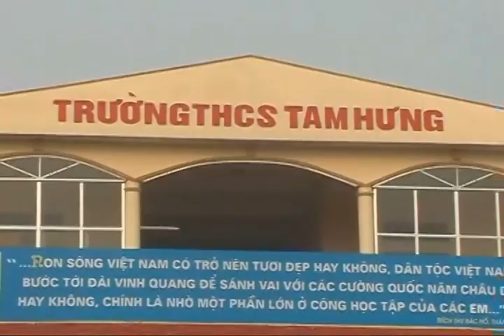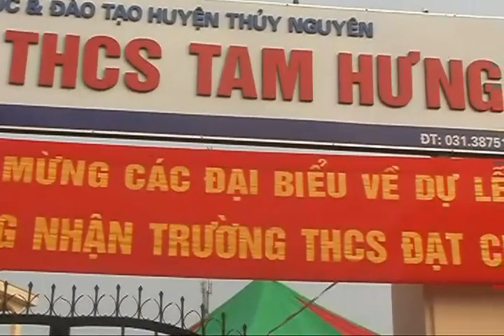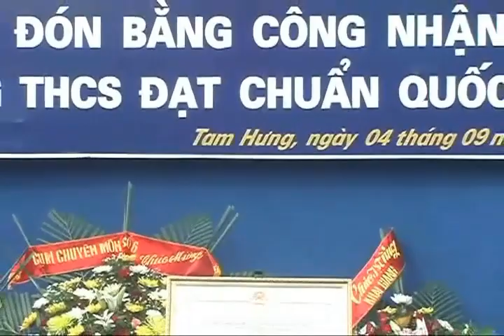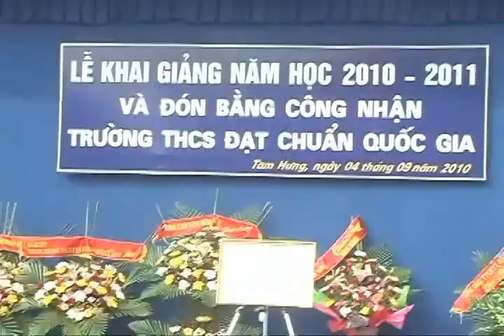LỄ KHAI GIẢNG NĂM HỌC 2010 - 2011: ĐÓN BẰNG CÔNG NHẬN TRƯỜNG CHUẨN QUỐC GIA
KỶ NIỆM ...